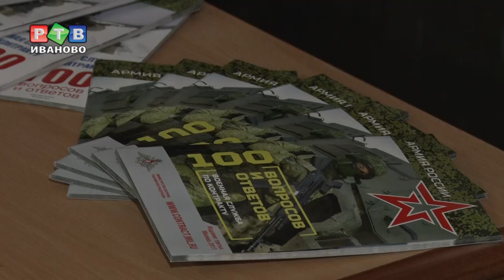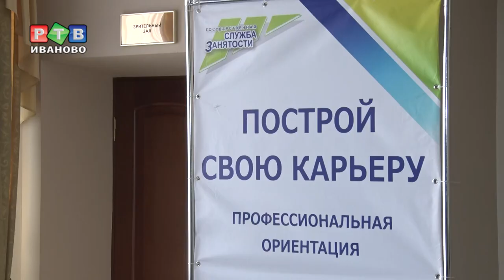Мужская работа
Работа для настоящих мужчин.  В преддверии Дня защитника  Отечества, специалисты ивановского межрайонного  центра занятости организовали ярмарку вакансий специально для представителей сильной половины человечества.